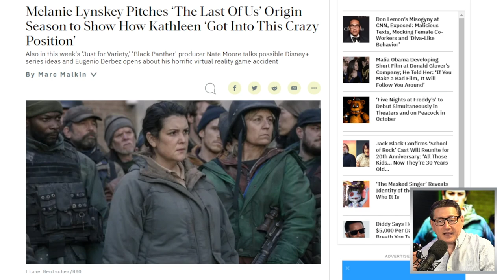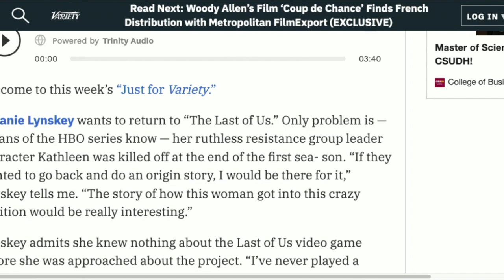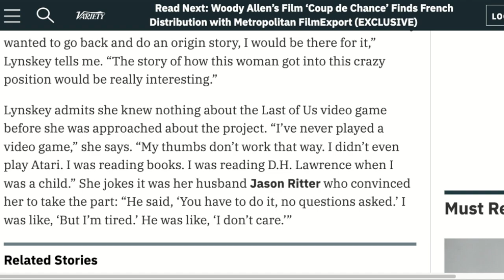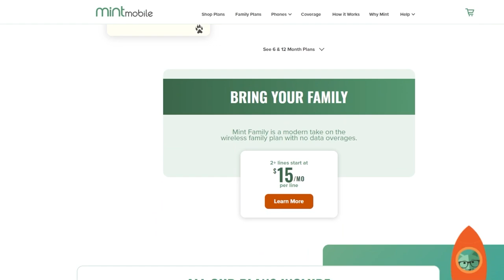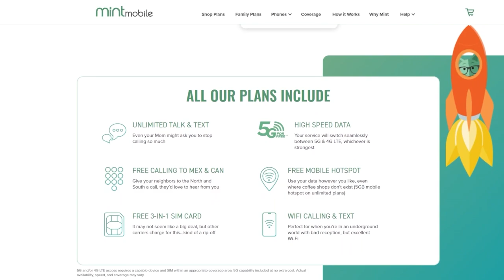Last Of Us Prequel Series Pitched By Series Star Melanie Lynskey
The Last of Us (TV Series) - After a global pandemic destroys civilization, a hardened survivor takes charge of a 14-year-old girl who may be humanity's last hope.

Mic pre-amps

Streaming Software
Wirecast Pro